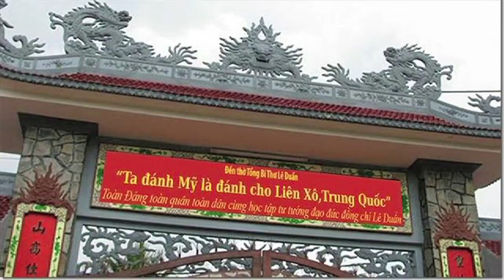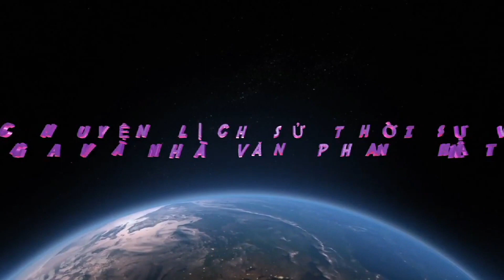Câu Chuyện LSTS Với NV PNN Chương 11 Phần 1 – Tại Sao Mỹ Trở Thành Đồng Minh Của CSVN?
Câu chuyện lịch sử thời sự với nhà văn Phan n Nam chương 11 kỳ 1

… Chúng ta đang ở trong Tháng 4/2018. Và kể từ năm 1975 cho đến nay thì đã được 43 năm.

Vào thời điểm 1975. thì CS lúc nào cũng rêu rao là đánh cho Ngụy cút và Mỹ nhào! Thế nhưng mà sau đó thì tình hình chính trị, ngoại giao quốc tế, cũng như là khu vực Biển Đông nó có thay đổi. Vì vậy, cho nên việc muốn bang giao với lại Hoa Kỳ, coi như cái điều sống còn của Đảng CS.

Thế nhưng, cho tới 20 năm sau vào cái ngày 11/07/1995, thì Tổng Thống Hoa Kỳ Bill Clinton và Thủ Tướng VN Võ Văn Kiệt. Lúc ấy mới thiết lập một quan hệ ngoại giao của 2 Nước. Và Nước Mỹ coi như là cái cột trụ nương tựa đối với Đảng CSVN. Và cái điều đó thấy rất rõ ràng trong Thế Kỷ thứ 21 này.

… Chúng ta sẽ ôn lại những sự kiện đáng ghi nhớ của Tháng 4/1975. Để trả lời cho câu hỏi: Tại Sao Miền Nam Lại Sụp Đổ Nhanh Chóng Như Vậy? Và như vậy đối với Nước Mỹ thì đã đóng 1 vai trò quan trọng là Đồng Minh của VNCH, để 20 năm sau thì trở thành Đồng Minh của VNCS. Như vậy là tại sao?

Source: Radio Saigon